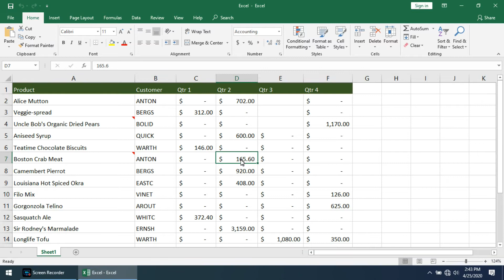Print file shortcut key in MS Excel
Ctrl + p is used to Print files in excel.